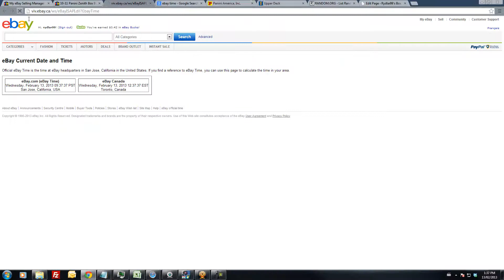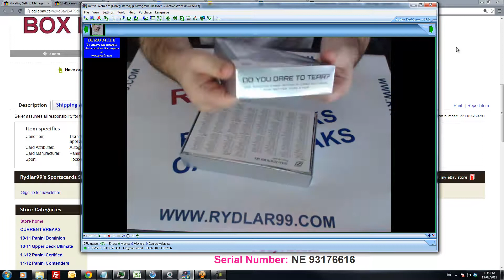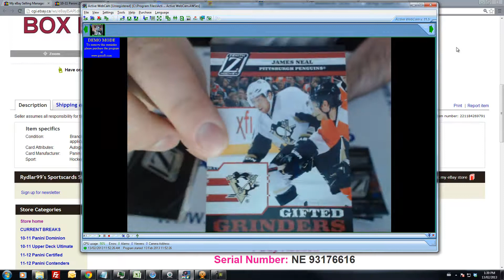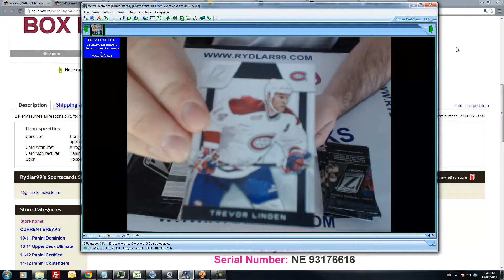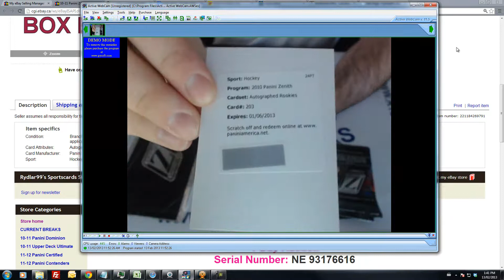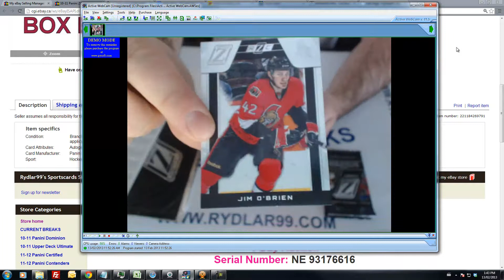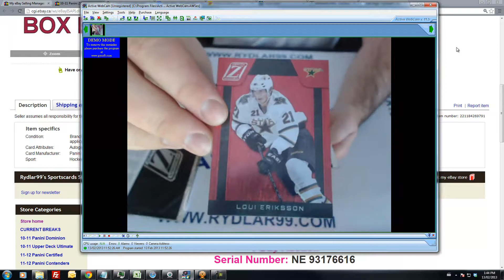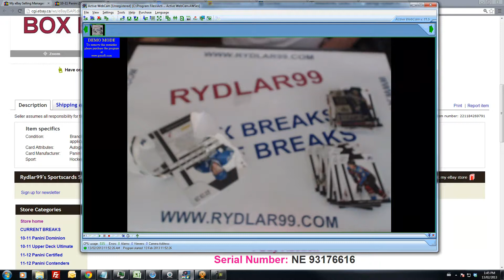10-11 Panini Zenith Box Break - NE 93176616